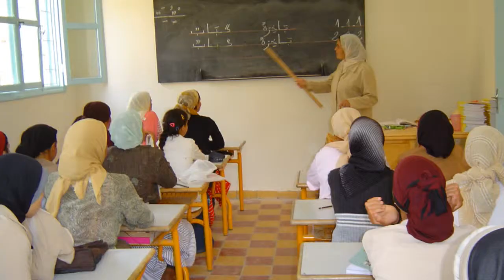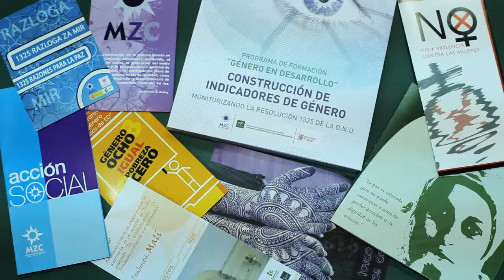Mujeres en Zona de Conflicto Premio Meridiana 2014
Premio Meridiana 2014 'Iniciativas contra la violencia de género' para la ONG Mujeres en Zona de Conflicto en reconocimiento a su contribución a la lucha contra el maltrato a través de la acción social y la educación, atendiendo de forma especial la trata de mujeres y niñas con fines de explotación sexual y la violencia de género en los conflictos armados.